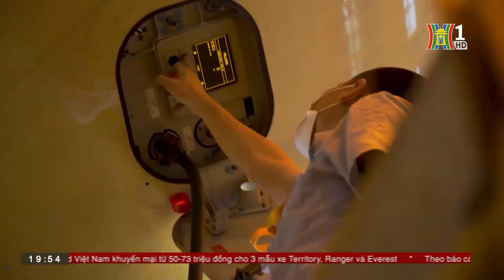Hội nghị an toàn và khai thác hàng không thế giới 2023 | Tàu và Xe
Hội nghị an toàn và khai thác hàng không thế giới | Tàu và Xe
Sáng 19/9, tại Hà Nội đã diễn ra Hội nghị An toàn và Khai thác hàng không thế giới 2023 do Hiệp hội Vận tải Hàng không Quốc tế (IATA) tổ chức. Đây là lần đầu tiên một sự kiện tổng thể về công tác an toàn của ngành hàng không được tổ chức. Sự kiện có sự tham dự của Phó Thủ tướng Trần Lưu Quang.